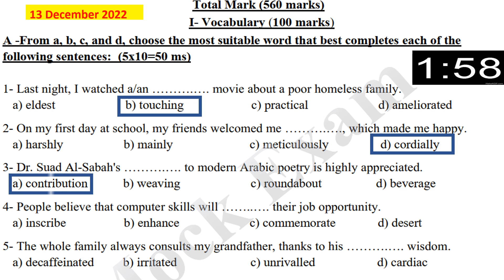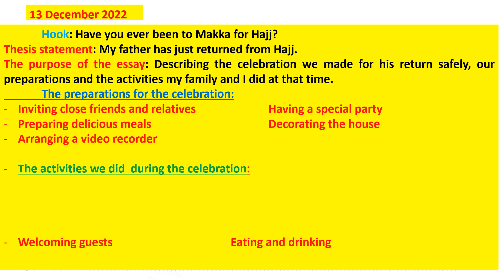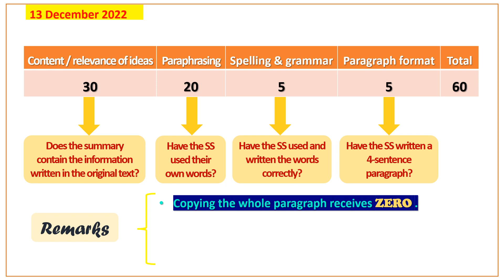Grade 11 Mock Test Model Answer By Nabil Adam حل الاختبار التجريبي للصف الحادي عشر